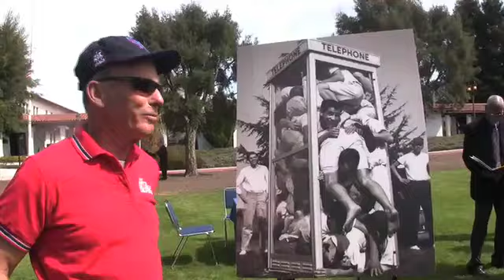Coeds Attempt Phone Booth Stuffing Record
Saint Mary's College celebrated the 50th anniversary of the famous Life magazine photo of 22 students in a phone booth by attempting to break the record.